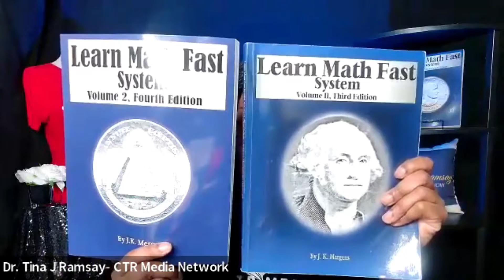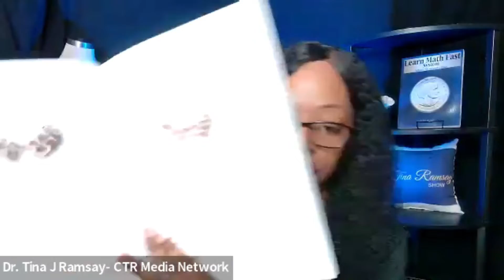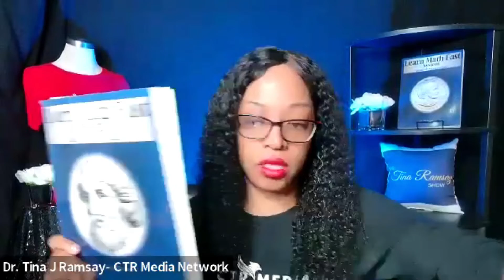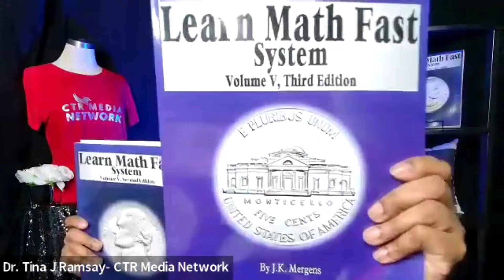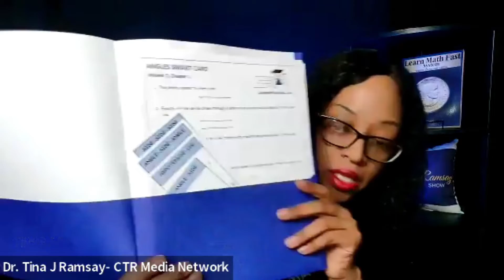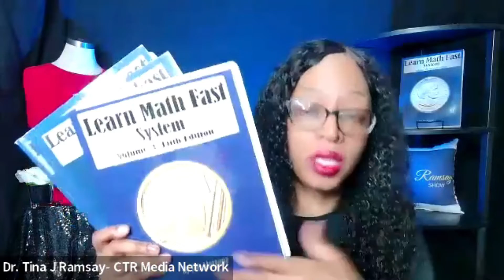What's going on with Learn Math Fast?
Unbelievable News Alert!

Are you ready to say goodbye to math stress and hello to a blessed learning journey? You won't believe what's in store with Learn Math Fast! It's time to seize this golden opportunity.

to embark on your math revolution today!